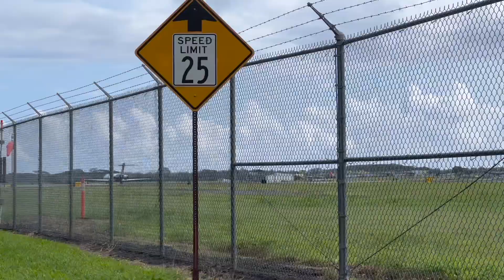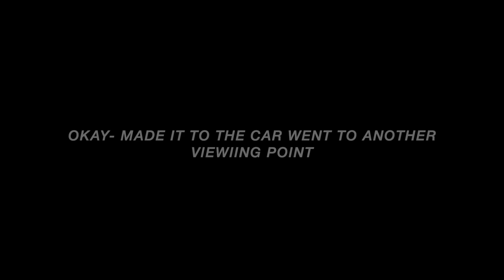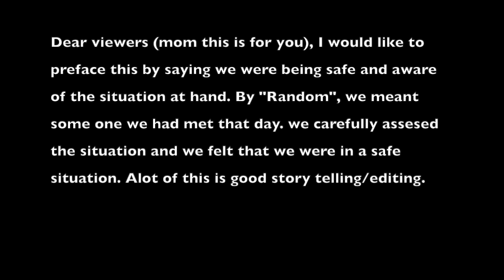stranded on an active volcano, paying to hitch hike? and sleeping on a bench!